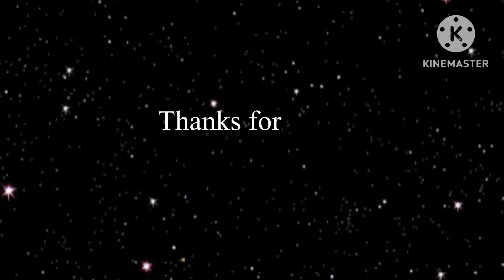Spicy 🌶️ Challenge ft my Niece @jadahh2x 🔥🥵😂🤣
Hey y’all wassup so let’s jump right into this this my 1st challenge and it was fun so go head and watch let me know how y’all feel what I could do better I appreciate it and I hope y’all enjoy we was rolling and its a lot of laughs in this video so I’m sorry for the background noise my sis and ma is in the background but thanks and see y’all next time 😘

IG & Snap RoshellCeo